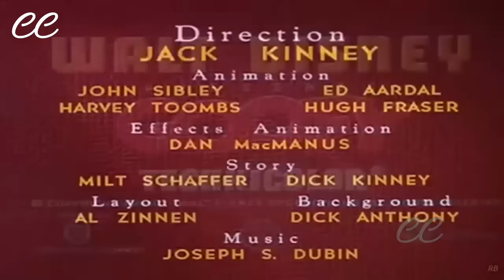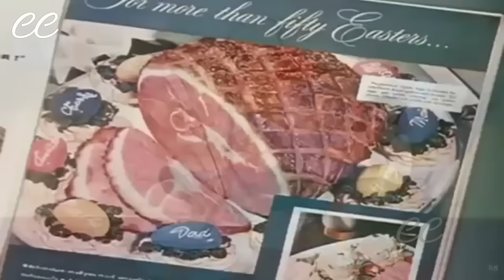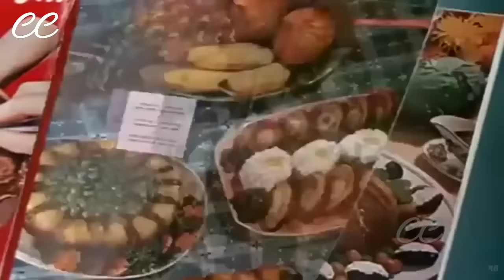Goofy Tomorrow We Diet ! || Goofy Cartoon Collection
Watch Goofy Tomorrow We Diet ! || Goofy Cartoon Collection

Copyright: Walt Disney Studios

minnie,mickey mouse clubhouse full episodes,mickey mouse full episodes,mickey mouse cartoon,
minnue mouse cartoon,donald duck 2017,donald duck cartoon,chip and dale full episodes,
chip and dale,pluto,Disney Love,Donald Duck 2017,disney videos,disney cartoon,tom and jerry cartoons,
tom and jerry funny cartoons,disney latest videos,goofy,pluto,kids funny videos,kids animation videos,
compilations for kids